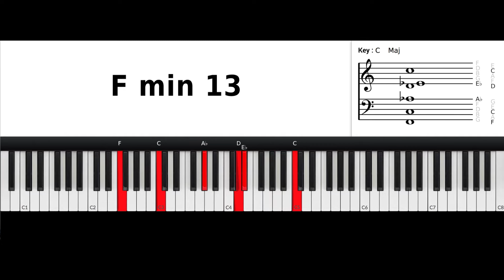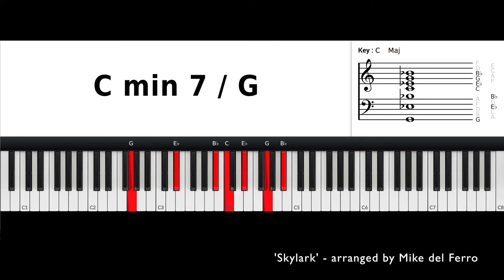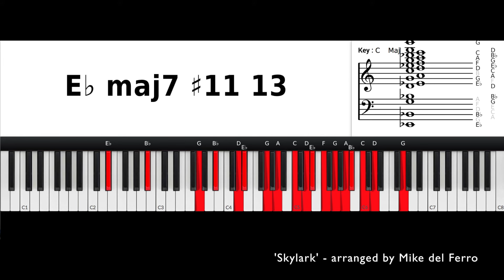Skylark: Jazz Piano Tutorial by Mike del Ferro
► ► NEW: Mike's PODCAST Self Management for Musicians: listen on you favorite Podcast app:

► Mike's Website with more Music, Mike's Podcast, Schedule, Sheet Music and Socials

► Slow, Advanced Chord Progressions and Reharmonization by Dutch Pianist Mike del Ferro of the beautiful (Jazz ) Ballad Skylark. Rich Piano Voicings wIth Passing Chords, Tritone Substitutes, Dominant Altered Chords and Negative Harmony. Send an email if you want to receive a free Leadsheet from this arrangement.

► Behind the Arrangement:
"Skylark" is an American popular song with lyrics by Johnny Mercer and music by Hoagy Carmichael, published in 1941.[1] Carmichael wrote the melody, based on a Bix Beiderbecke cornet improvisation, as "Bix Licks", for a project to turn the novel Young Man With a Horn into a Broadway musical. After that project failed, Carmichael brought in Johnny Mercer to write lyrics for the song.[2] Mercer said that he struggled for a year after he got the music from Carmichael before he could get the lyrics right.[3] Mercer recalled that Carmichael initially called him several times about the lyrics but had forgotten about the song by the time Mercer finally wrote them.[4] The yearning expressed in the lyrics was based on Mercer's longing for Judy Garland, with whom he had an affair.[5]

Several artists recorded charting versions of the song in 1942, including the Glenn Miller Orchestra (vocal by Ray Eberle), Harry James and His Orchestra (vocal by Helen Forrest), Dinah Shore, and Bing Crosby.[6]

This song is considered a jazz standard.[7] Additionally, it is believed to have inspired a long-running Buick car of the same name that was produced from 1953 to 1998.[

► Mike del Ferro is a highly sought after International Award Winning Pianist and World Traveller from Amsterdam. To date he performed in 117 Countries. His reputation as a soloist, accompanist, composer and arranger has led to performances and recordings with musicians such as Toots Thielemans, Branford Marsalis, Jack DeJohnette, Randy Brecker, Oscar Castro Neves, Deborah Brown, Erik Truffaz, Jorge Rossy, Scott Hamilton, Richard Galliano, and many others.

► Mike has travelled the world extensively (so far 117 countries), searching for collaborations with musicians from cultures quite different to his own, and the musical results have been eye-opening, building musical bridges between cultures not normally within reach of each other. He has managed to combine elements of the revered canons of Western music interspersed with the audacity of Jazz improvisation, and paying tribute to the ancient structures of Asian, South American and African traditional music.

► Mike goes by Mark Twain's dictum - "Travel is fatal to prejudice, bigotry, and narrow-mindedness and many of our people need it sorely on these accounts. Broad, wholesome, charitable views of men and things cannot be acquired by vegetating in one little corner of the earth all one's lifetime" his music reflects the array of influences that he has picked up in some of the most exotic places around the world.

 재즈피아노 리하모니제이션